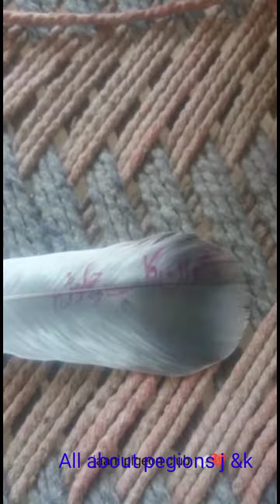Pakistani kabootar/ pigeons yo Garmi 🔥 ki wja se India mein gir k marr gaya 😭/ All about pigeons j&k